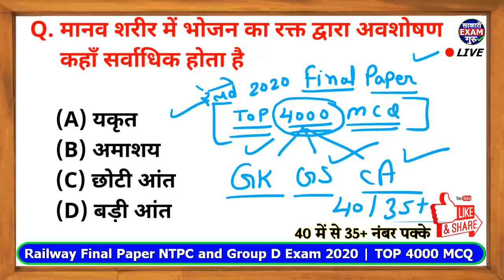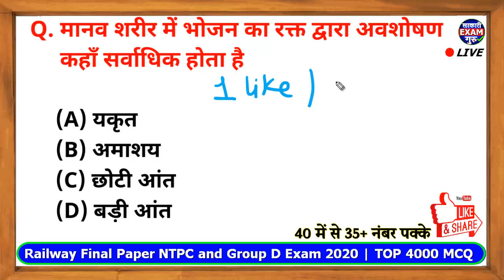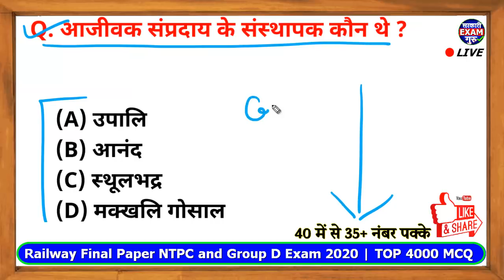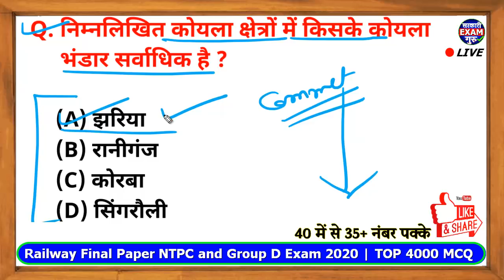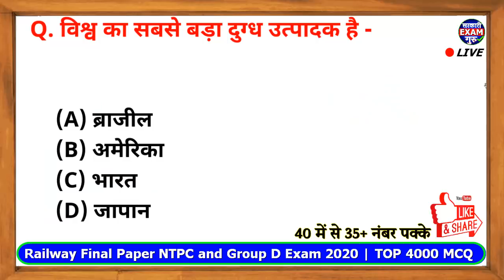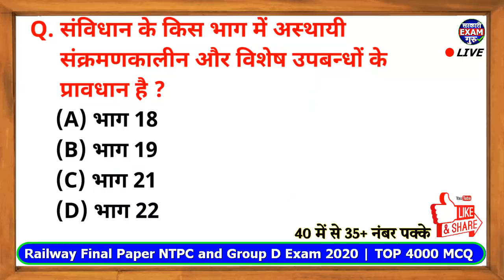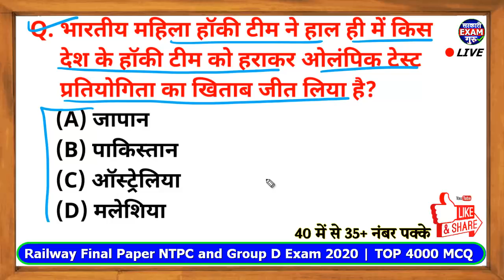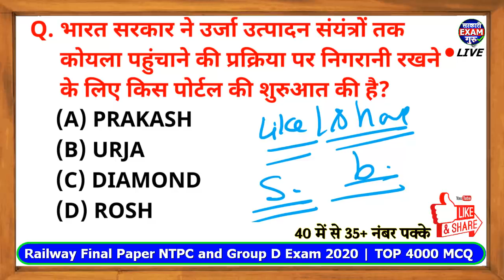🔴 LIVE Railway Final Paper 01 for RRB NTPC and Group D Exam 2020 | TOP 4000 MCQ Railway Exam 2020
Click the links and scroll to get Vimp Model Paper for Free. (Mobile Friendly)
Vimp मॉडल पेपर फ्री में प्राप्त करने के लिए ऊपर दी गयी लिंक को क्लिक कर पेज को निचे सरकाएं|

Hello Student, in this video we covered the railway exam 2020 RRB NTPC and Group D Final paper series part 01 and in this video we discuss the most important top 40 GK GS GA MCQ for upcoming railway exam 2020. This is the previous year railway mcq and also we covered the model paper for railway rrb ntpc and group d exam 2020.
in this video we discuss the Railway exam 2020 Mock test for rrb ntpc exam. also we discuss the rrc group d exam 2020 mock test.

यह रेलवे परीक्षा 2020 (NTPC & Group D) फाइनल पेपर सीरीज का पहला विडियो है | जिसके अंतर्गत रेलवे परीक्षा 2020 से सम्बंधित महत्वपूर्ण प्रश्न लिए गये है | इस विडियो सीरीज में टोटल 4000 प्रश्न लिए जायेंगे एवं टोटल 100 विडियो आयेंगे |

final paper for rrb ntpc exam 2020
final paper for rrc group d exam 2020
final paper for railway exam 2020
final paper for railway ntpc 2020
gk gs mcq for rrb ntpc exam 2020
gk gs for rrc group d exam 2020
railway previous year mcq in hindi
railway previous year gk gs mcq
railway model paper 2020